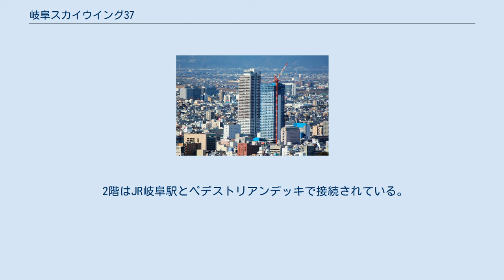岐阜スカイウイング37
岐阜スカイウイング37（ぎふスカイウイングさんじゅうなな）は、JR岐阜駅の北西側に位置する再開発施設の名称である。
 2014年（平成26年）度のグッドデザイン賞を受賞している。
 この再開発地区を含む岐阜市の問屋町は、中小の繊維問屋が最盛期には約1,500店集まっており、岐阜市の基幹産業であった繊維産業の中核を担う繊維問屋街として発展していた。
 地権者や商店主などの関係者が集まって町内ごとに再開発研究会を発足させたうえで、1992年（平成4年）に「再開発連絡協議会」を設立した。
 しかし、この時は地区内がまだ商業地としての余力が残っていたうえ、再開発事業の成否を不安視する関係者の意見もあり、計画は進展しなかった。
 その後、バブル崩壊後の不況なども影響し、当地区の繊維問屋街の衰退が進み、2009年（平成21年）には約400店舗まで減少して空き店舗も増加し、人通りも大きく落ち込むことになった。
 また、老朽化した建物が多く密集するようになっていたことや、集客力の低下が進んでいたことから、2003年（平成15年）には早急に再開発を進めることを目指す都市再生緊急整備地域に指定された。
 当地区の衰退が著しくなっていたことなども影響して地権者の90%以上にまで同意の取り付けが進み、2007年（平成19年）6月25日に開催された「問屋町西部南街区市街地再開発準備組合」の年次総会で事業計画の概要が採択され、正式な再開発組合を発足させることになった。
 これを受けて、2008年（平成20年）1月17日に「問屋町西部南街区市街地再開発組合」が設立され、実施設計や権利変換計画の策定など事業化に伴う作業が本格化した。
 そして、2009年（平成21年）10月29日までに対象となる権利者176人全員から権利変換計画に関する同意を取り付けたため、本体工事を着手することを正式に発表した。
2009年（平成21年）11月から既存の建物などの解体工事を進め、2010年（平成22年）1月12日に起工式を行って本体工事に着手した。
こうして事業化に乗り出すことになったものの、開発前に立地していた繊維問屋街の商店主たちは、後継者難や土日祝日などの週末に閉店する業種特性、同業の店舗が集まらないことへの不安などから、再開発を進める組合理事長すら再開発ビルへの入居を躊躇する状況で事業化が開始されることになった。
 その結果、東棟の1階の一部に繊維問屋が入居するなど、一部の権利者が再開発後の新しいビルに残る形となった。
 2012年（平成24年）2月22日に本体工事が完成して上棟式を行って内装工事に移り、同年9月9日に竣工式を行って正式に完成した。
 この再開発の敷地面積は、開業時点では岐阜市内最大規模である。
 近隣の南側にある岐阜シティ・タワー43のスカイラウンジの展望室から望む岐阜スカイウイング37 地上37階・地下1階建ての東棟と地上11階建ての西棟、立体駐車場棟の3棟で構成されている。
 2階はJR岐阜駅とペデストリアンデッキで接続されている。
 1階と2階が商業施設が向けフロアとして用意され、開業時には1階に十六銀行と繊維問屋が入居した。
 3階と4階は事務所などの業務施設向けのフロアとして用意され、 開業時には岐阜大学サテライトキャンパスや岐阜市信用保証協会が入居した。
 5階から上のフロアは分譲マンションで、 総戸数272戸の「ザ・ライオンズ一条タワー岐阜」となっている。
 地上11階建てで、1階から5階までの商業・業務向けのフロアには開業時には日本政策金融公庫や保険会社などが入居し、6階から11階にはホテルのドーミーインが入居した。